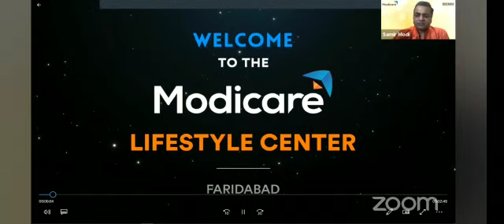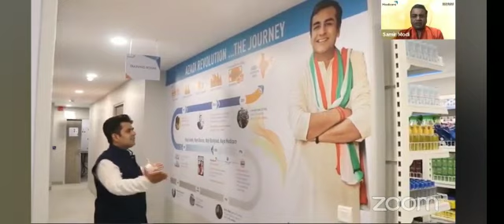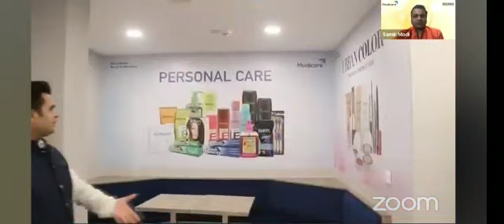Modicare Life Style Center Faridabad Hariyana